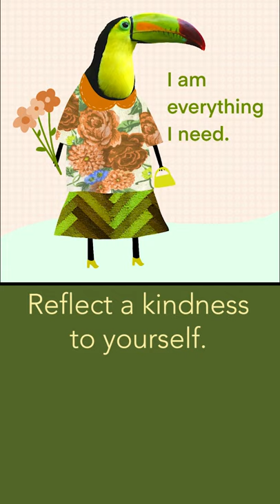Procreate Tips: Clothes | Dress Your Pet | Digital Illustration | Alma de la Melena Cox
Bring your Procreate digital illustrations to life with photos of fabric. Animals have the best faces and are inspiring to dress up. In this youtube video, I use the photo of a Toucan from Pexels (thank you, Carlos Spitzer for your awesome photo!), to give her a retro vibe in Procreate. You can do this too! Follow my steps, or better yet, take a class with me! I teach Procreate classes on Skillshare. I especially love bringing unlikely elements together.